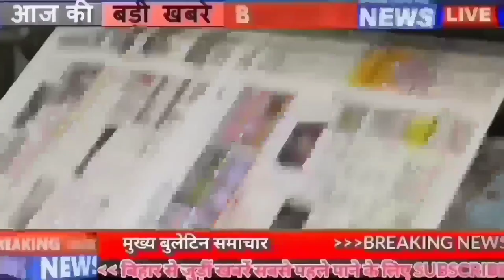Get Live Bihar news of 23rd june 2022.Corona update,BSSC Vacancy,Jatigat janganna,Nitish Kumar.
1. Bihar State Mining Corporation Limited BSMCLVacancy, Patna has released the vacancies

2. Today in Bihari identity we will talk about Gopal Singh Nepali

3. You will get to see a lot in the Japanese

4. The effect of monsoon will be strong in Bihar in 24 hours

5. Awaiting the consent of the Forest Department on the three road plans of Bihar

6. Ruckus from place to place in the name of protest in Bihar

7. Now trees above 50 years of age will be protected in Bihar

8. There will be a fresh settlement of sand in Bihar

9. Urban Health and Wellness Center will be built in all the wards of this Municipal Corporation of Bihar.

10. Fear of involvement of coaching institutes in the protest against Agneepath
According to the way many districts of Bihar have been burning for the last 3 days, it has also increased the concern of the administration because it is becoming a bit difficult to understand why the student is so angry, but according to the information that has come out now, according to Agneepath. The apprehensions about the involvement of coaching institutes in the protest started against it have started waking up. Patna DistrictMagistrateChandrashekhar Singh has made a big disclosure regarding this. He has said that video footage and WhatsApp messages of some coaching centers have been found on the mobile devices of the arrested people. We are examining the role of coaching centers on the basis of that material. On the surface he also said that we are investigating the role of coaching centers on the basis of video footage and WhatsApp messages.
11. Other states of the country will adopt this model of Bihar

12. The threat of flood remains, now Bagmati is also beyond the red mark

13. So many schoolsofBihar were selected for the National Clean School Award

14. Cancellation of trains in East Central Railway from 4 am to 8 pm for 3 days

15. On the birth anniversary of Bihar Vibhuti Anugrah Narayan Singh, CM Nitish and the Governor bowed down

16. Y category security of crpf given to BJP leaders

17. Sanjay Jaiswal's anger erupted over the protest in Bihar

18. Mukesh Sahni called Bihar Bandh successful

19. JDU's counterattack on the allegation of Bihar BJP

20. Supported Bihar bandh, but Tejashwi was seen missing from the field, RJD clarified

21. Today's date is recorded in the history of India for many reasons.

22. Now let's know what were the prices of bullion market and petrol diesel

23. African legend Dale Steyn told who among Dinesh Karthik and Rishabh Pant will get a chance in the World Cup

24. The pace of Bhool Bhulaiyaa 2 still hasn't stopped

25. whatsapp group is bringing a great feature for the user.